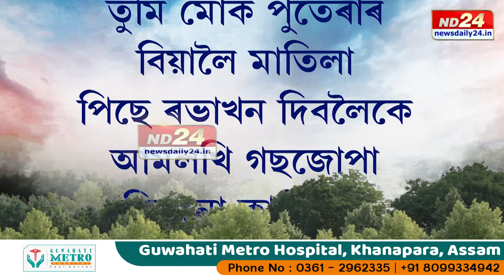মহানগৰীৰ জু-তিনিআলিত প্ৰতিবাদ। উৰণ সেতু নিৰ্মাণৰ নামত গছ কটাক লৈ প্ৰতিবাদ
জু-ৰোড তিনিআলিৰ ফ্লাই অভাৰ নিৰ্মাণৰ বাবে গছ কটা কাৰ্যক ধিক্কাৰ সচেতন লোকৰ। উন্নয়নৰ নামত পৰিকল্পনাহীনভাৱে গছ কটা কাৰ্যই ভৱিষ্যৎ প্ৰজন্মৰ ওপৰত পেলাব বিৰূপ প্ৰভাৱ।